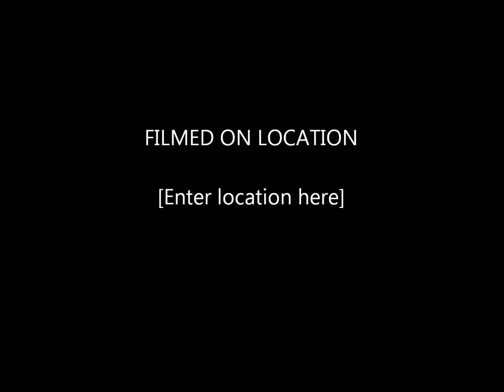Greg Anmuth "Hear Me Now" Improvisation 2013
Song: Hear Me Now by Steed Lord

Greg Anmuth 2013 Improvisation
"Stand Up"
Dance Class 20th Anniversary
June 2nd